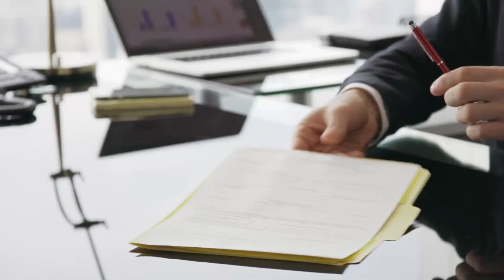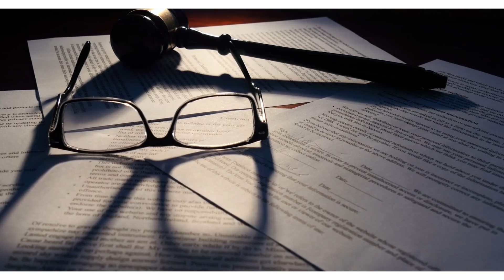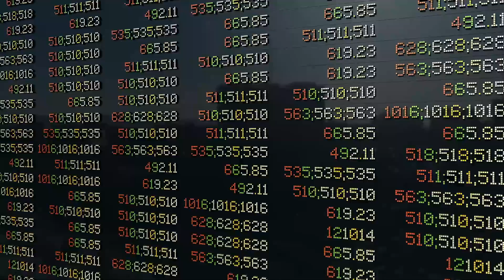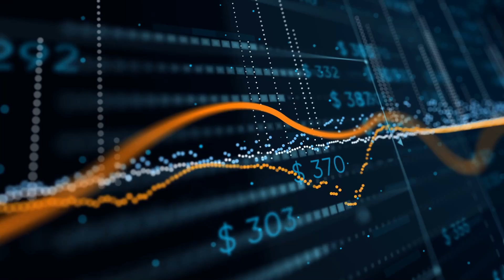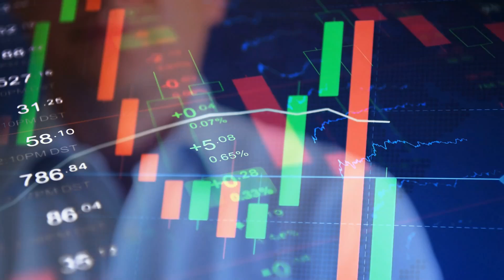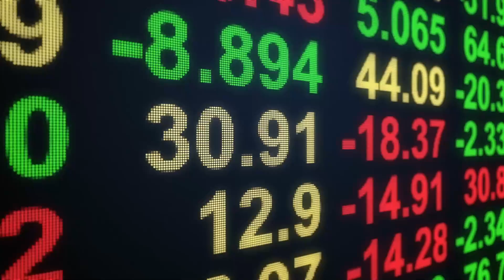JOE BIDEN DID IT! BIGGER Social Security Benefits + 4th Stimulus Check Update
An update on Joe Manchin and his impact on social security changes and the next two stimulus packages.

Andrew Paulo, Blind to Billionaire, It's Jimmy Stimulus Update, Devin Carroll, Social Security Benefits Changes 2021